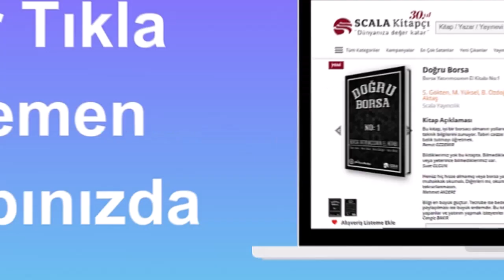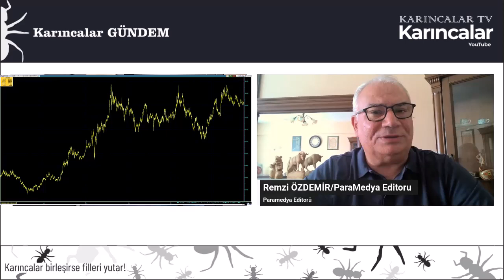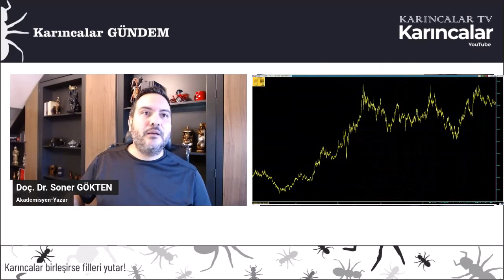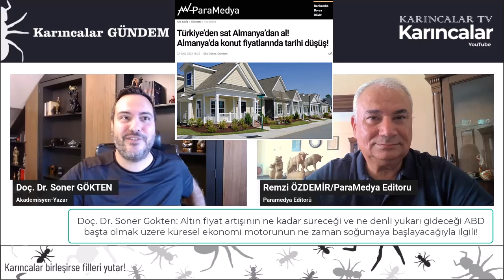2024 Altının ALTIN Yılı mı Olacak? Altın fiyatında Beklenti Ne?| REMZİ ÖZDEMİR-SONER GÖKTEN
2024 yılında altın fiyatları ne olacak?
SÖYLENECEK TÜM HERŞEYİN SÖYLENDİĞİ TEK PROGRAM!

-) BRICS etkisi nedir?
-) Altın talebi güçlü kalmaya devam ediyor mu?
-) 2024'de altın ons fiyatında hedef ne?
-) Altının ALTIN Yılı 2024'mü?

Remzi ÖZDEMİR soruyor; Soner GÖKTEN cevaplıyor. remziözdemir özdemir

YOKSA SİZ HALA KARINCALARI TAKİP ETMİYOR MUSUNUZ?